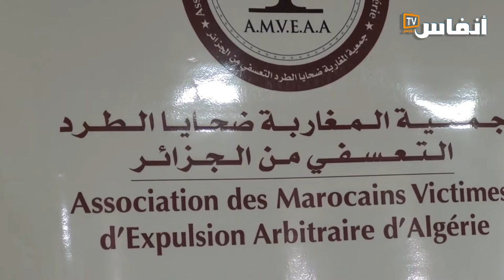كان عمري 17 سنة لما طردت الجزائر أسرتي.. وهذا ملتمسنا للملك محمد السادس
بلا كلل وعلى الرغم من مرور 46 سنة على هذه الأحداث، يستعيد جمال ذاكرته لهذه الأحداث المرتبطة بطرد 45 ألف عائلة مغربية من الجزائر في دجنبر 1975، بشكل تعسفي وبدون سابق إنذار، في وقت كان فيه العالم الإسلامي يحتفل بعيد الأضحى المبارك، وهي مناسبة تكتسي طابعا مقدسا، وتترجم فيها قيم الإحسان ويسود خلالها التسامح إتجاه الآخرين، لتظهر بشاعة ولا إنسانية ورعونة هذا السلوك الذي استهدف هؤلاء المغاربة، بدون الأخذ بعين الاعتبار ما ترمز له هذه المناسبة الدينية لدى كافة المسلمين.

# أخبار_عاجلة